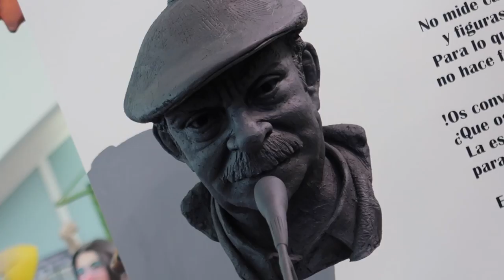Os revelo mi artista fallero y ninot favorito!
Ayer estuvimos visitando la Exposición del Ninot un día de presillas espectacular donde a parte de mostraros el ninot que más me gustó´, os revelo mi artista fallero favorito!!!